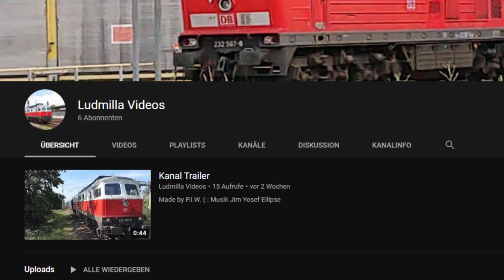6 Abonneten! Neuer Kanal Trailer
Abo und Like bitte!